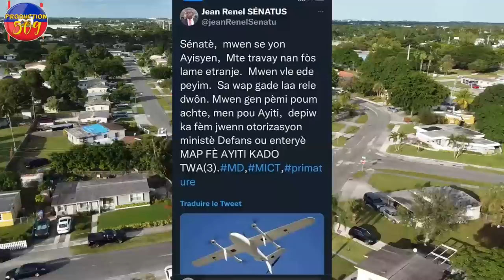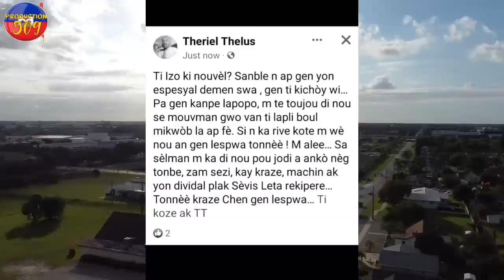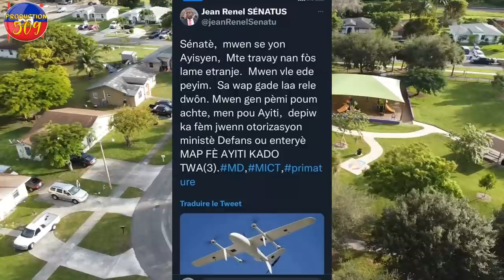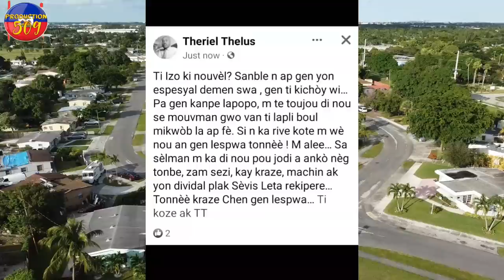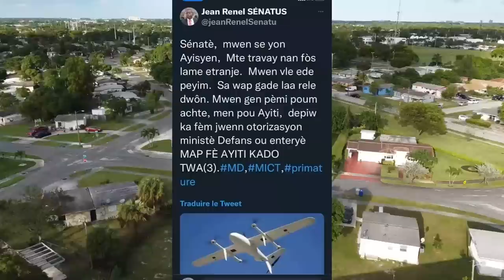MEZANMI Jwèt lagate nan vilaj DEDYE Anpil b4ndi tonbe izo manike LOUKE DESIR Devwale plan Lapolis la